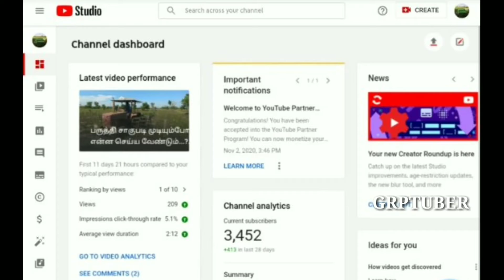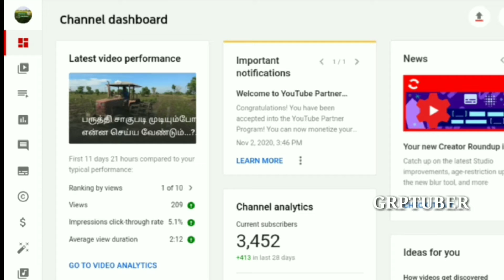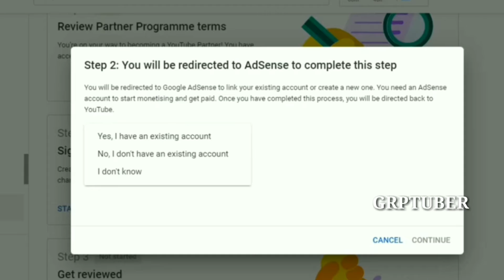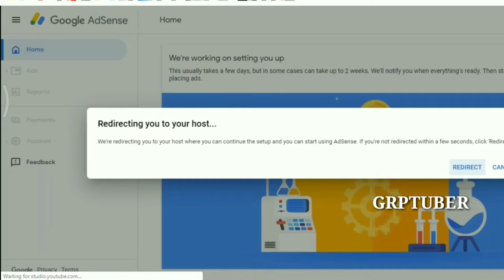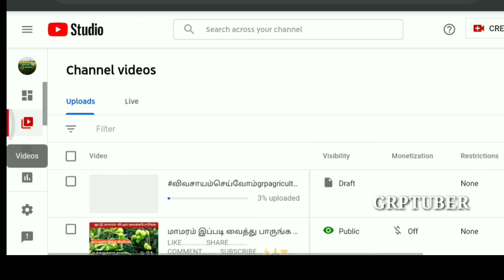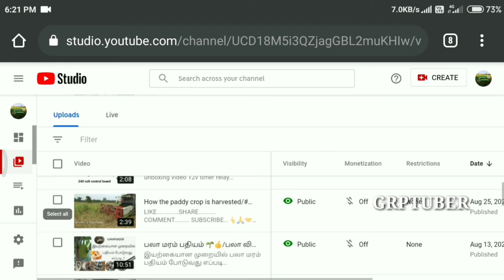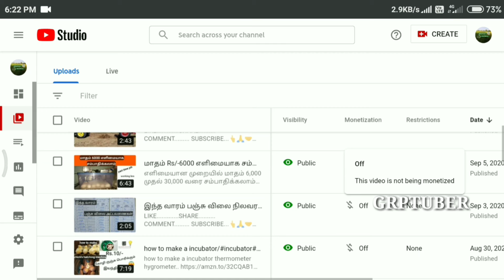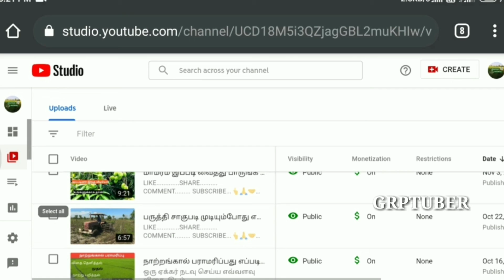How to Apply YouTube monetization/YouTube with adsense & turn ON Ads in தமிழில்GRPTUBER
In this video how to apply YouTube monetization in tamil#GRPTUBER

importent policy changes for Google account storage

srilanka YouTube channel creater monetization update

YouTube real count missing Dec2

to upload video on YouTube channel in browser

to upload video on YouTube channel in mobile

to create a YouTube channel logo

to set add on YouTube channel

to make a YouTube channel banner

to create a YouTube video thumbnail